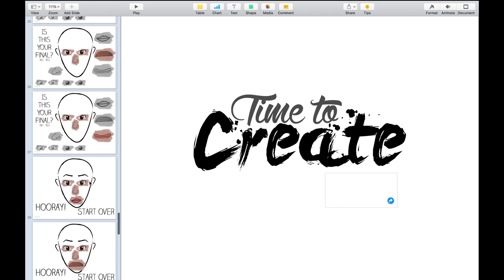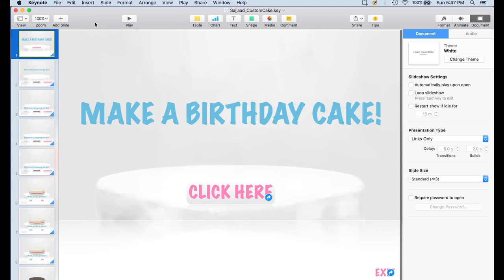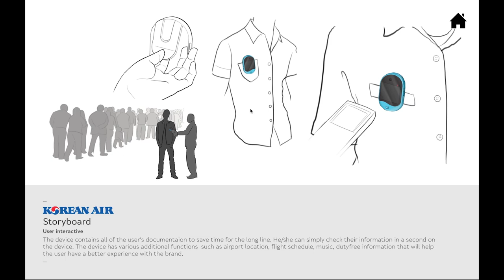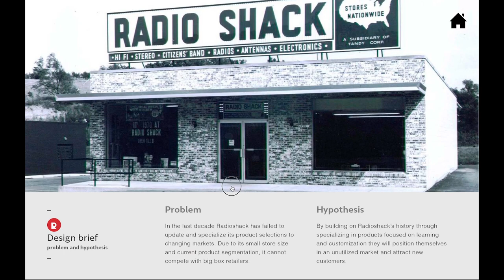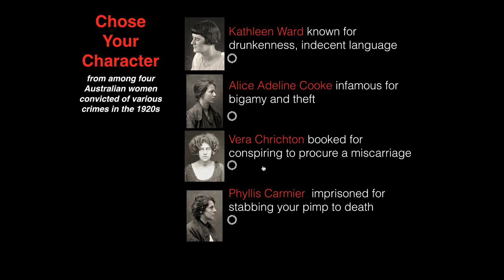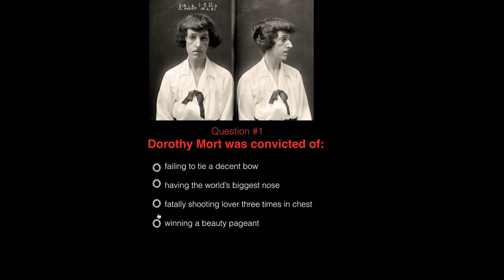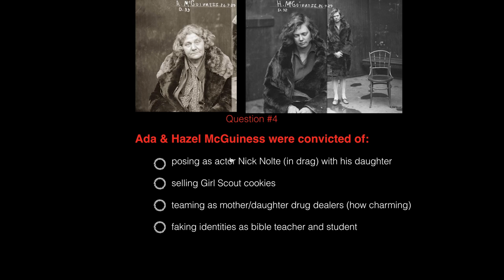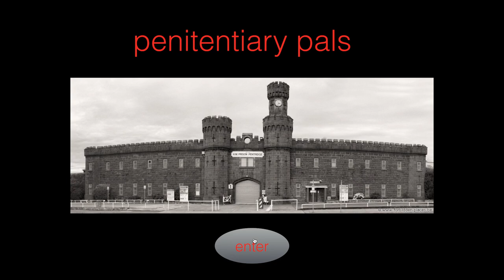12 Interactive Student Work